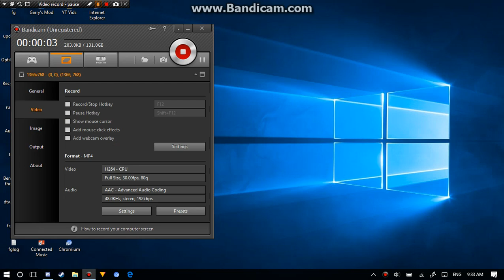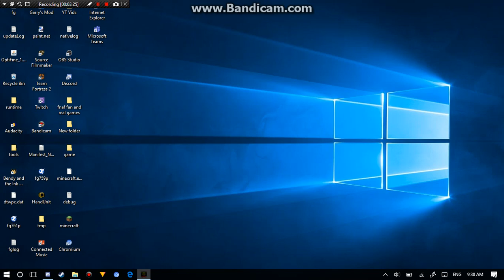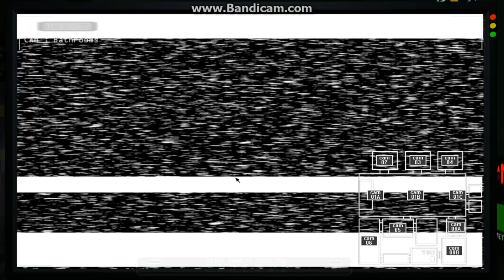(13+) five nights at leons remastered beta test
don't ask about phone guys voice. idc if it sounds familiar. don't shout it out. also this is no sub special
fnaf fan games are not for kids, COPPA, please stay away

I was given an unfinished demo. the real demo has been fixed and is public. its not glitched its good.